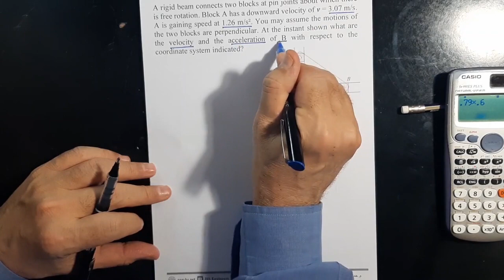105 Dynamics CH12 Relative Motion Of Two Particles Q14